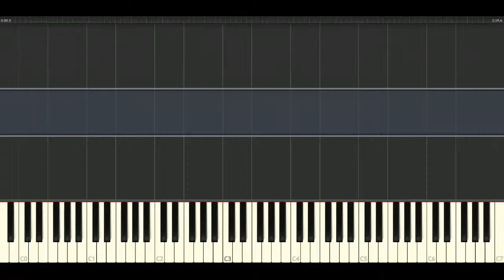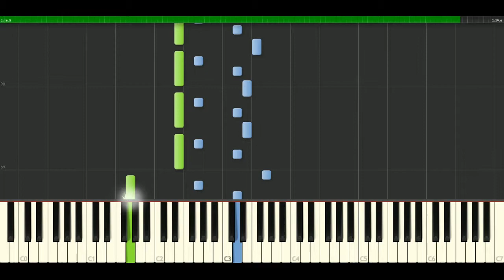Jewel - Little sister [Piano Tutorial] Synthesia | passkeypiano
How to play a song: Jewel - Little sister